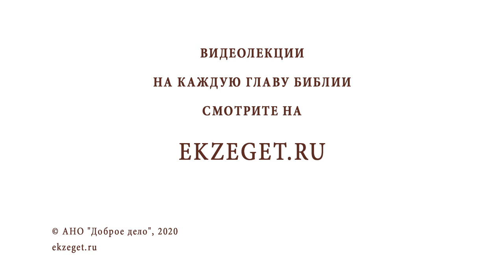ОСОБЕННОСТИ ЕВАНГЕЛИЯ ОТ ИОАННА. Протоиерей Георгий Климов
В сегодняшнем видео протоиерей Георгий Климов рассказывает о Евангелии от Иоанна, повествуя об авторе и останавливаясь на отличительных особенностях данного текста Священного Писания.
Автор Евангелия от Иоанна позиционирует себя прежде всего как свидетель тех событий, о которых говорит. Больше, чем кто-либо другой из Евангелистов, он настаивает на своей особой роли свидетеля и очевидца, имеющего право говорить о том, что видел и слышал.